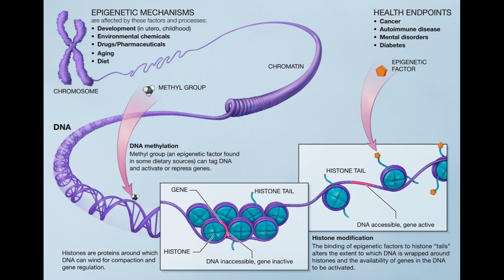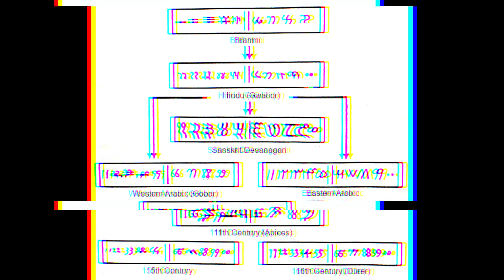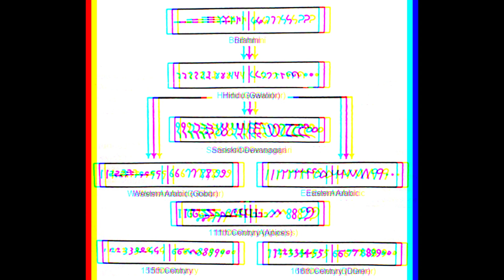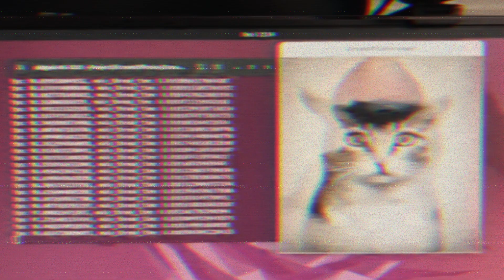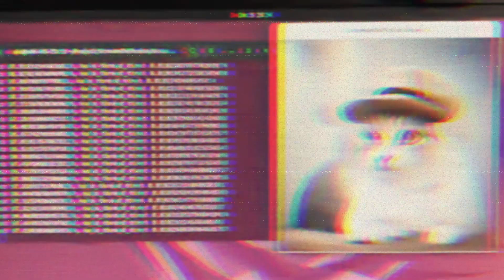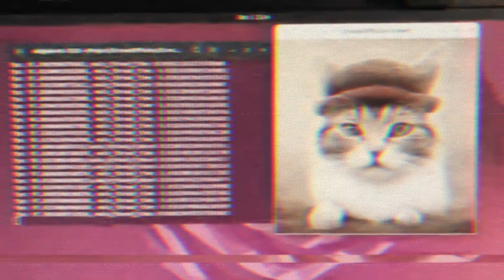The CHI Ltd Wibbly Podcast Of Ultimate Wibble Episode Zero Delta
Maybe I will do more podcasts in the future. Or maybe not. Welcome to 2024! Happy New Year! ^_^v 😎😛😜👾🐱‍🏍👀🦾🧠

"Wellllllcome to the woooorld of tomorrowwww!"